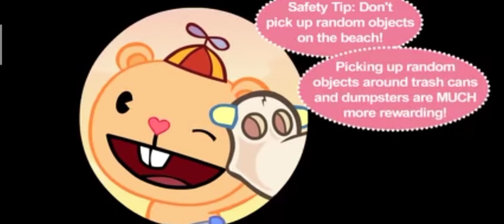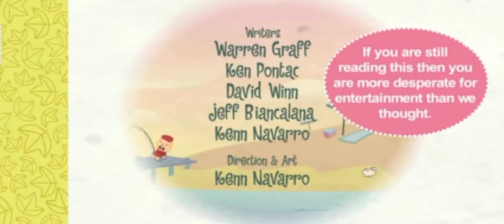4th June in this video Lương Thần Ngộ Mỹ Cảnh Hoa Đồng happy tree friends